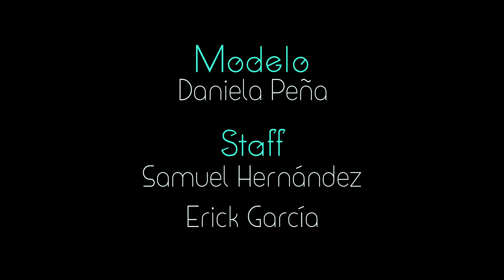Lorfheo - Dime (Video Oficial)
Producción Visual: Kimchi Films

Dirección y fotografía: Héctor Ruiz Cárdenas
Producción: Juan Carlos Corral
Modelo: Daniela Peña
Staff: Samuel Hernández, Erick García
Agradecimiento especial para Omar Aguilar

Lorfheo son:
Jr. Gonze - Voz
Diego Escutia - Guitarra
Chuy Sánchez - Guitarra
Dime Osorio - Bajo
Juan Carlos Corral - Batería

Video grabado en El Oro, Estado de México.

Agradecimiento especial a la Dirección de Turismo y Cultura del pueblo mágico de El Oro, Estado de México.

Mix & Mastering: Julio Lara @ElTrenLab